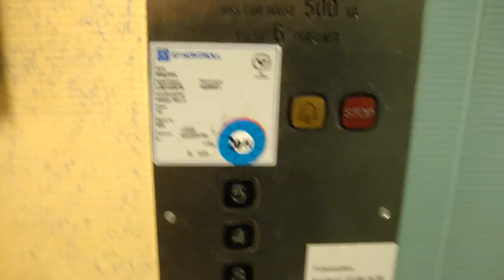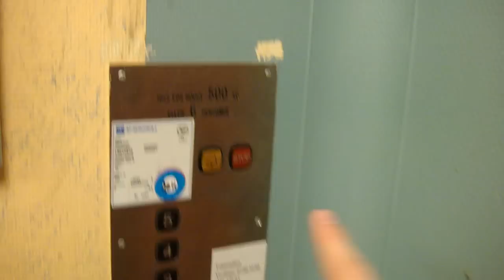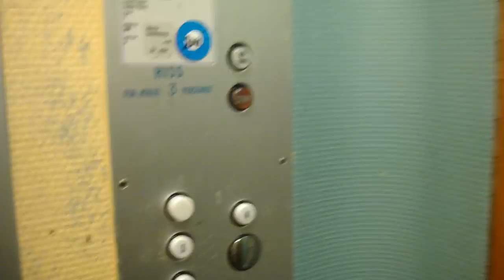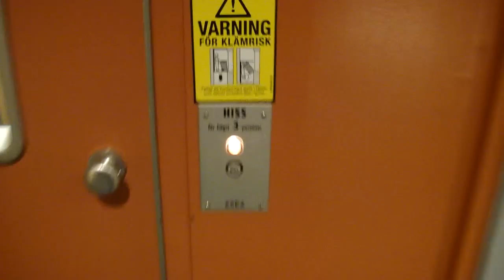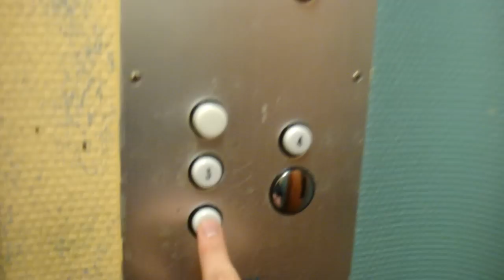Night Ride in the elevators @ School..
Test STOP Buttons and take a look outside!
It´s work fine this evening.. But the large/freight elevator has an bad sound when it´s leveling, a cracking sound from the machine and controllers!